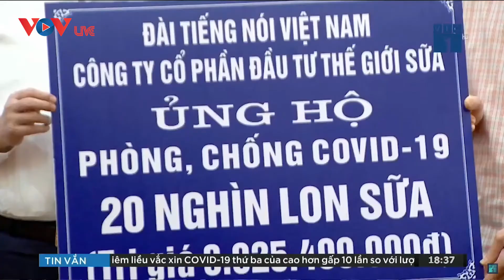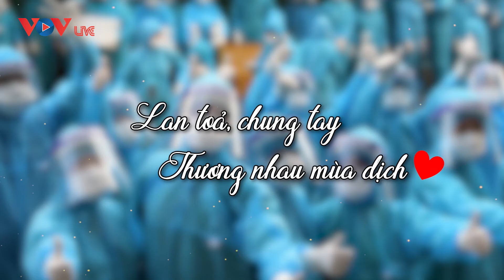VOV Trao hơn 8 Tỷ Đồng Chống Dịch COVID-19 cho MTTQ VN | THƯƠNG NHAU MÙA DỊCH Đài Tiếng Nói Việt Nam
Chương trình “Thương nhau mùa dịch” đã trao tặng phần quà hỗ trợ bằng hiện vật trị giá hơn 8 tỷ đồng đóng góp vào chương trình vận động “Toàn dân đoàn kết, ra sức phòng, chống dịch Covid-19” của UBTW MTTQ Việt Nam.
“Thương nhau mùa dịch” là chương trình của Hệ thống Nội dung số VOV Live – Đài Tiếng nói Việt Nam, nhằm lan tỏa những thông điệp yêu thương, tích cực về cuộc sống và tình người trong Đại dịch; chia sẻ giúp đỡ các hoàn cảnh khó khăn bị ảnh hưởng trực tiếp và gián tiếp vì Đại dịch.
Hệ thống Nội dung số VOV Live, Trung tâm Quảng cáo và Dịch vụ Truyền thông, Đài Tiếng nói Việt Nam.
📍 Địa chỉ: 58 Quán Sứ, Hà Nội.
☎️Hotline: 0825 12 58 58
💙Fanpage VOV Live
💟 Mời quý vị lắng nghe các số "Thương Nhau Mùa Dịch” tại đây